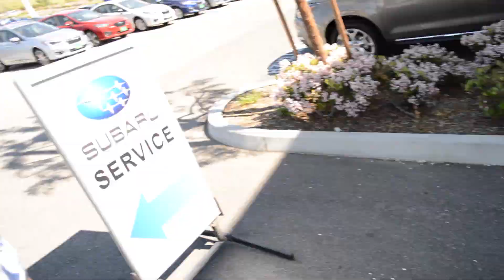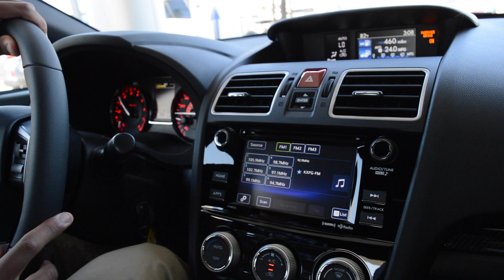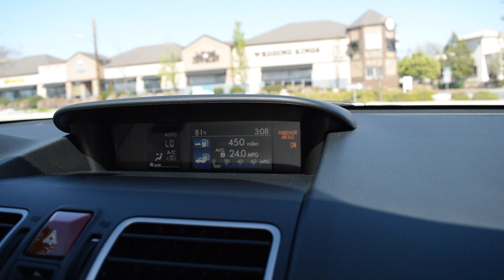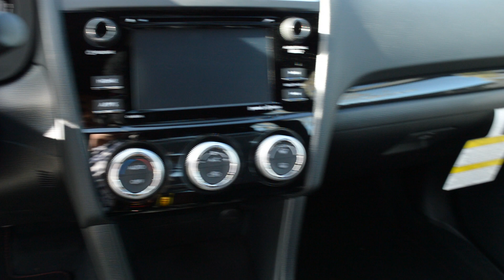My NEW 2017 subaru wrx!!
ANYWAYS thank you guys for watching!!

CAMTHEGREAT for the Outro Beat.